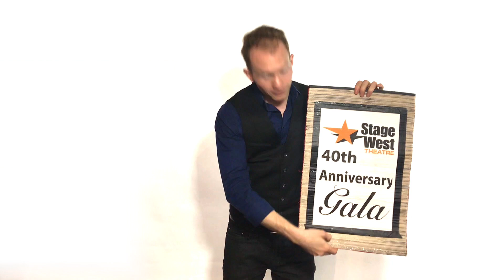Do you love Magic? Music? Mingling?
Come celebrate 40 years of live theatre at Stage West on February 27, 2019. The evening will feature nationally renowned, award-winning magician Trigg Watson, favorite Stage West's musical theatre artists, a delicious Fort Worth Club meal, silent auction, and much more. You'll be delighted with magical entertainment as we look through the past, present and future of Stage West!